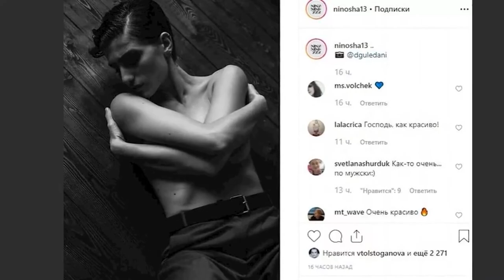Обнаженная Нино Нинидзе снялась в постели с Максимом Виторганом